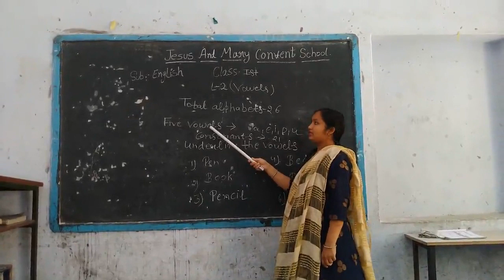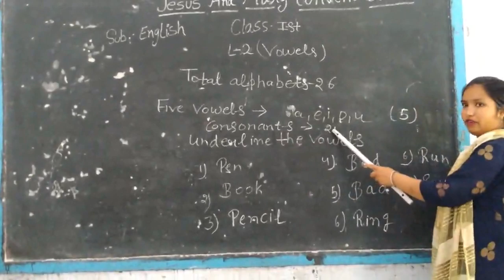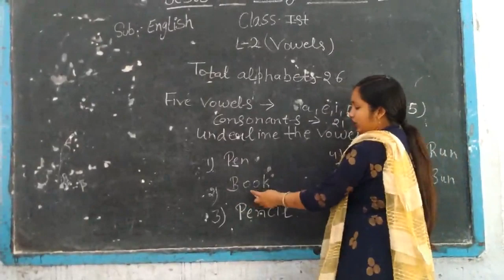1st class lesson about vowels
1st class lesson about vowels